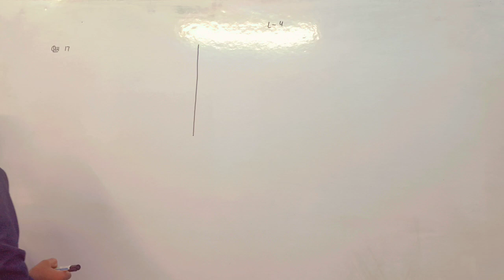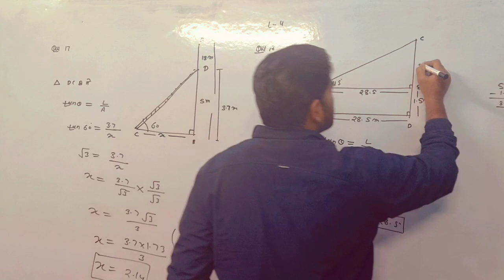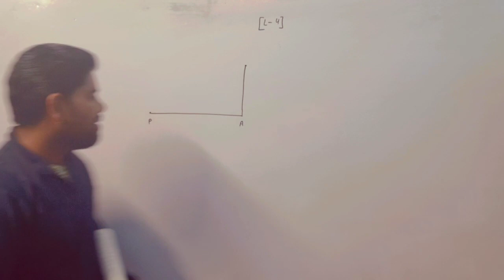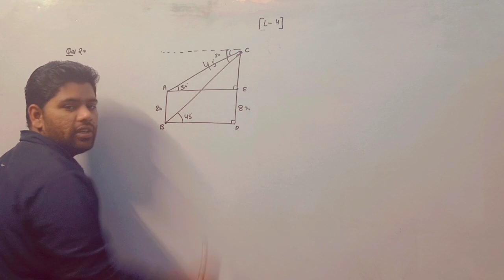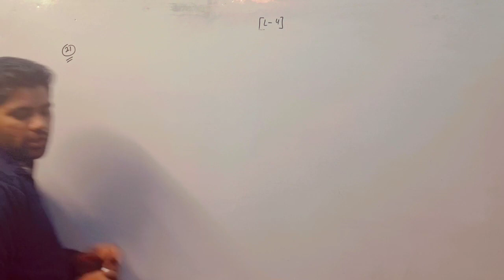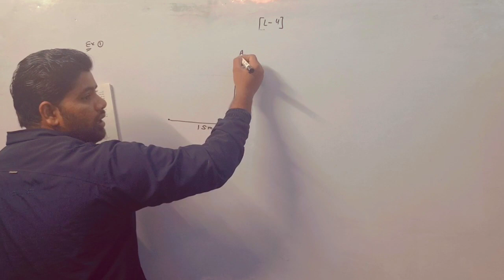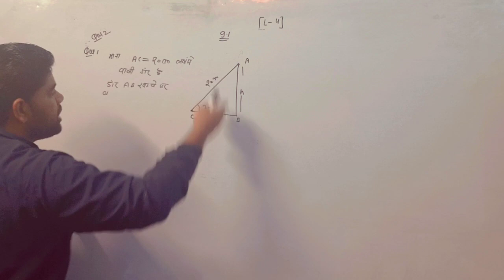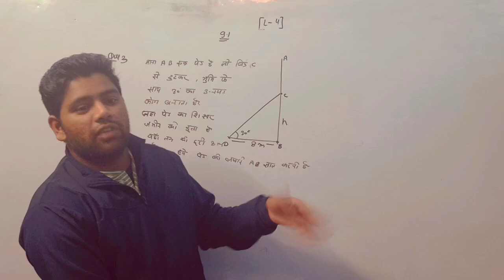Application in trigonmentry|| By Sonu Singh🔥🔥||L-4|| All Exam 10th class NCERT 👏 😀 😄 👍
Application in trigonmentry|| By Sonu Singh🔥🔥||L-4||